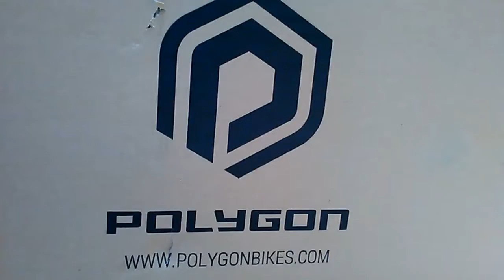Polygon type premier 4.0 terbaru original dri pabrik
Selamat datang d CHANNELGATOT PETUALANG
Hei ini sya akan update sepeda Polygon type premier 4.0 terbaru versi 100% ORI pabrik sepeda ini cocok buat nyantai bareng keluarga sama teman2 hrga d kisaran 4 jtaan dan yg terpenting sudah SNI dan garansi resmi nya 5 th khusus FRAME pokok beli nya d dealer /rodalink d kota anda atau lebih lngkap bisa d lihat di
CHANNELGATOT PETUALANG 👍 👍👍
Terimakasih
Polygon bike
Toko sepeda REJOAGUNG TULUNGAGUNG d jln Teuku Umar 68
Dealer resmi  Polygon d kota Tulungagung JAWATIMUR